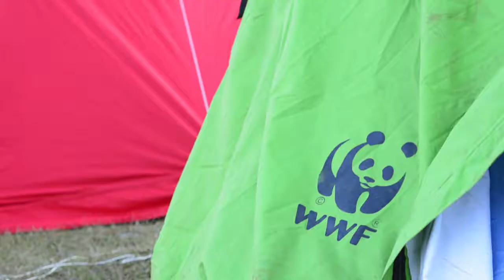Nature Leadership Program - Eco Tourism & Outdoor Adventure Education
What is Eco-Tourism?
A responsible travel to natural areas that conserves the environment, sustains the well-beings and involves interpretation and education.
Here are some practical tips for environmentally friendly travel.
- Bring reusable water bottles
- Save water
- Put some effort into recycling
- Wild animals should be left alone in their natural habitat
- Make a point of visiting and supporting destinations that are focused on preservation